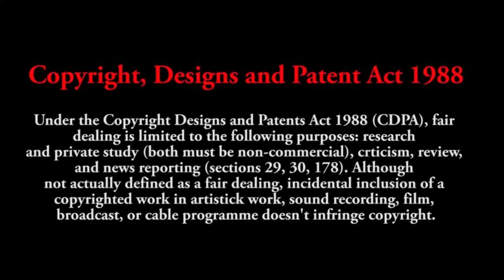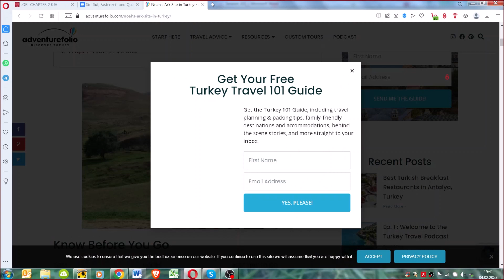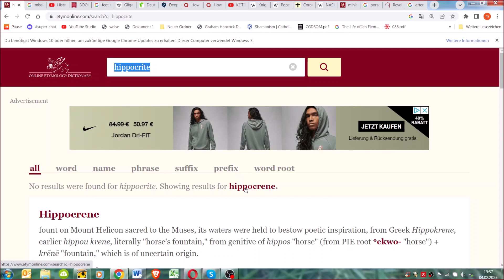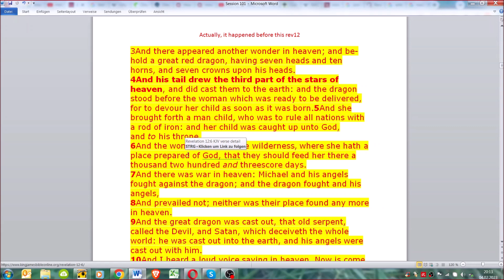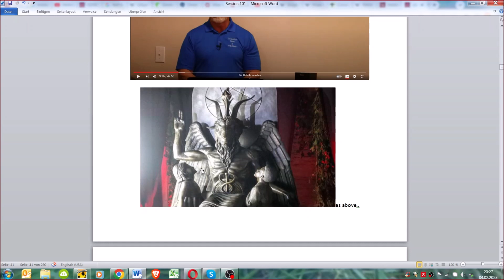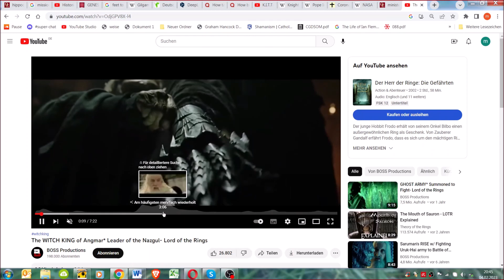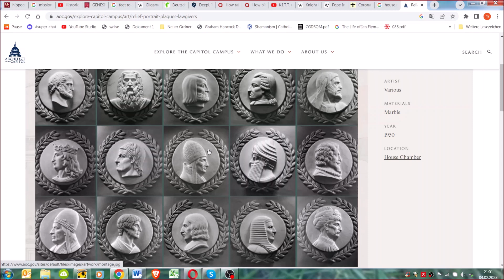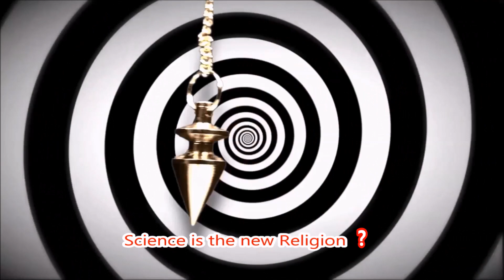Science is the new religion Session 102 Giants#6: After the flood